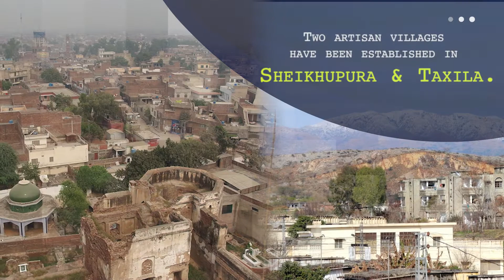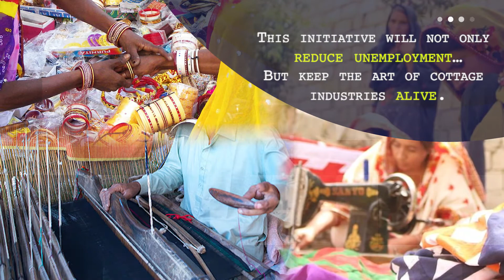Cottage Industry, Punjab Pakistan